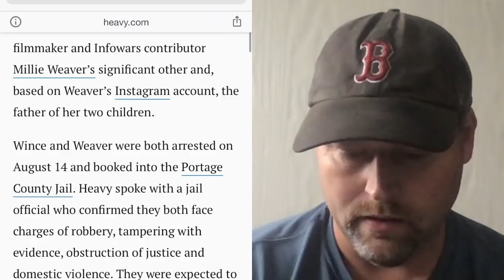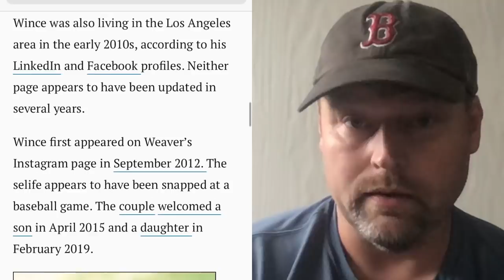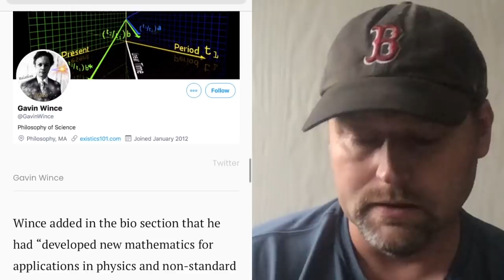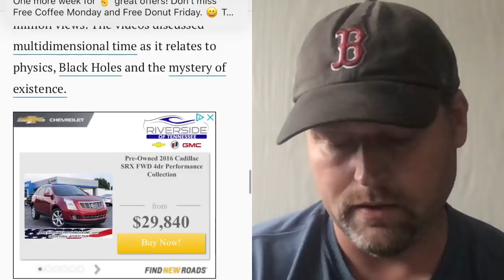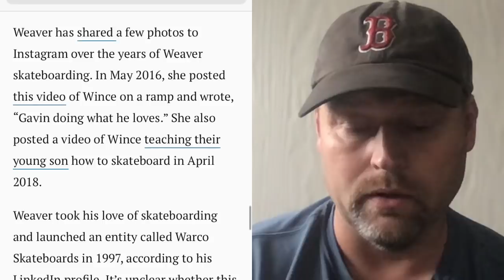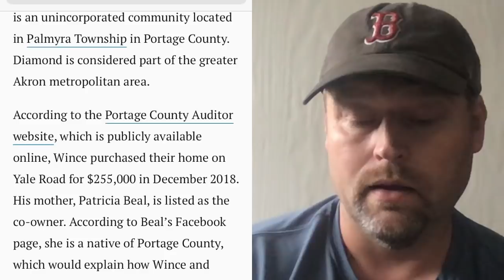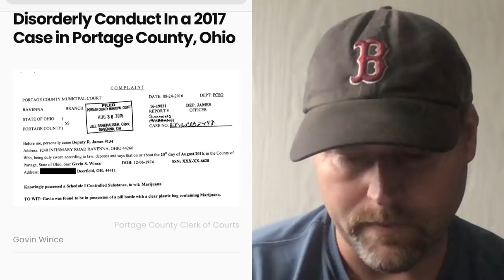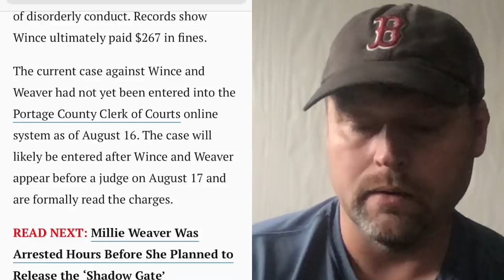Millie Weaver ARRESTED - New Information / UPDATE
Millie Weaver and Gavin Wince - ARRESTED- New Information- Update